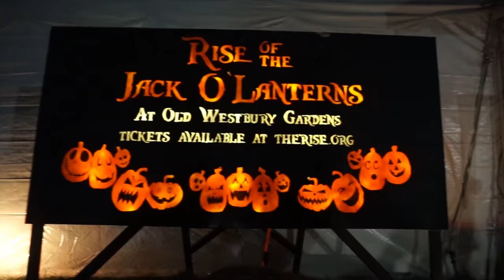5,000 HAND-CARVED PUMPKINS! RISE of the JACK O' LANTERNS (Old Westbury Gardens, New York 2017)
Come see more than 5,000 hand-carved & illustrated illuminated jack o' lanterns light up the night this October in New York in the most unique and iconic family friendly fall event: RISE of the Jack O' Lanterns! The pumpkins are arranged in creative ways along a 1/3-mile scenic walking trail all set to an original music score produced exclusively for The RISE! Jonas is one of the artists that has been apart an amazing talented team that brought this event to life!

{Welcome to "It's A Charming Life" where everyday can be a magical adventure! The tales of a California girl & a Swedish guy's married life adventures through the seasons of life making our dreams come true! Sharing guides to international charming travels, historic old-fashioned family fun, food culture, and vintage tiny house living. @itsacharminglife}